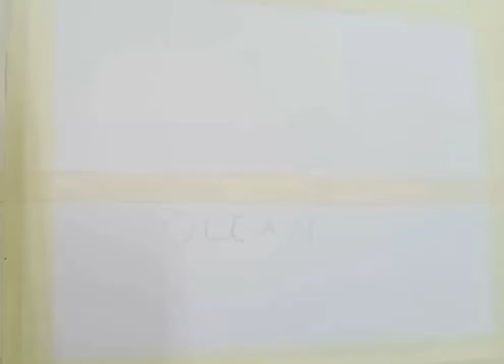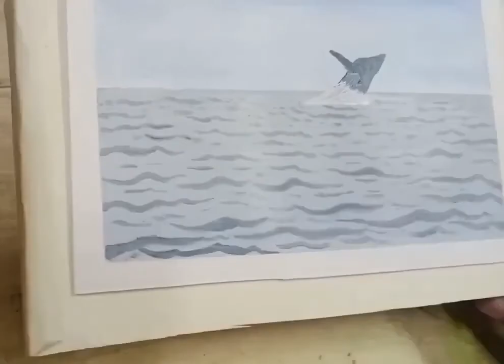Aclyric Painting #15/Ocean Painting